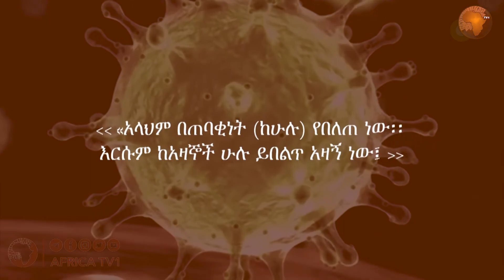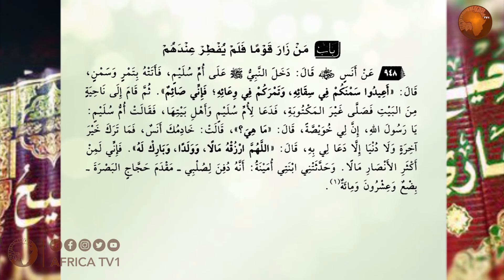109 የሶሒሑል ቡኻሪ ሐዲሶች I Iሐዲ ስ I 921 948 I ሸይኽ ሙሐመድ ዘይን ዘህረዲን IጾምI አፍሪካ ቲቪ I Africa TV1